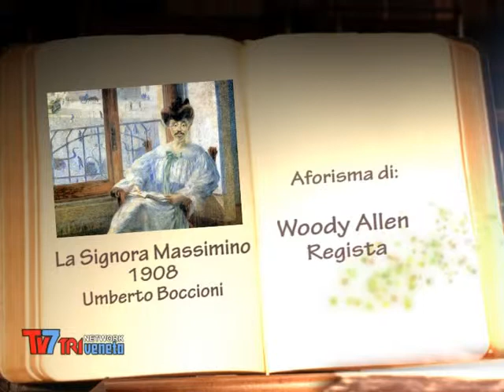TV7 ABATJOUR le pillole della buona notte''La Signora MASSIMINO''.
Le imperdibili pillole della buona notte del Gruppo Editoriale TV7,
realizzate dallo staff creativo di TV7 e interpretate da Emiliano Schincaglia.